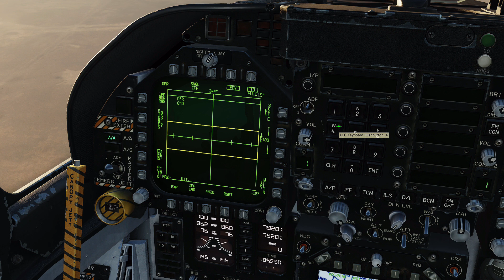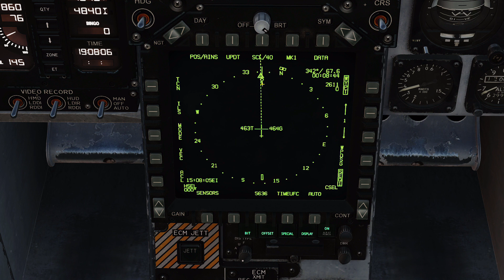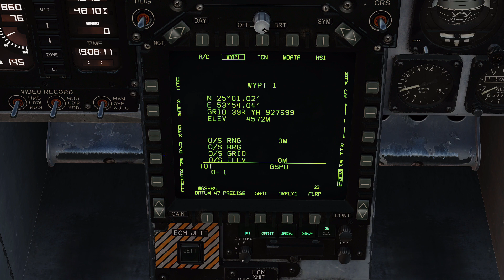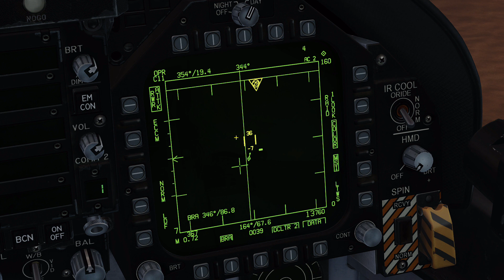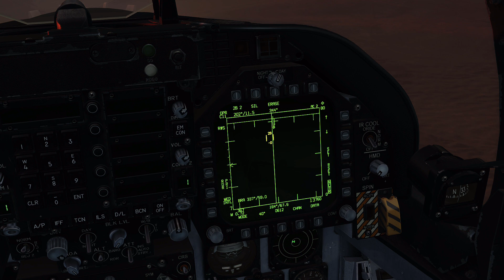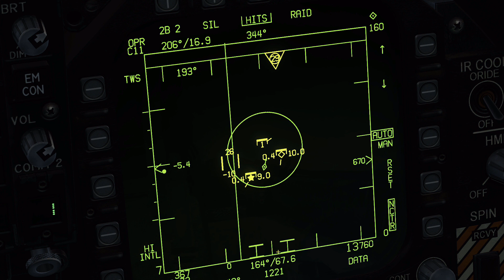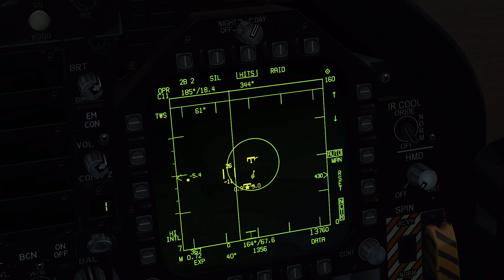DCS World - F/A-18 C - Hrvatski Tutorial - 07 (Radarski modovi BVR) - English Subs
F/A-18 C posjeduje višenamjenski radar koji omogućava standardne modove za borbu zrak-zrak izvan vizuelnog dometa. Tu je standardni RWS (domet uz pretraživanje), TWS (praćenje uz pretraživanje), STT (praćenje samo jedne mete) te još neke druge varijante.
Većina detalja vezana uz ove modove simulirana je u DCS Worldu.